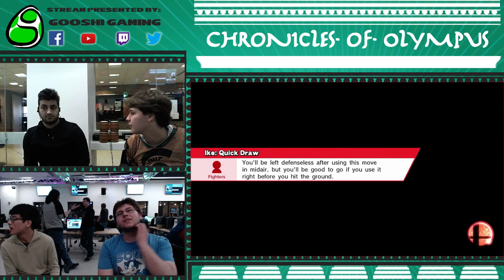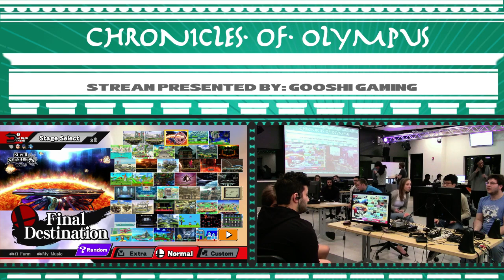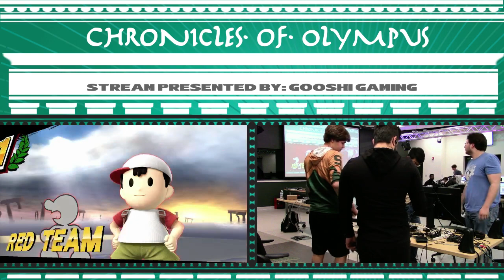CoO III: Neech/AG|SlamShady (Mr. G&W/Ness) vs LKT/Infinite (Ike/Sonic)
Chronicles of Olympus III Losers R4 (Top 8)
3/24/18
East Lansing, MI

Support GooshiGaming at:

Twitch.tv/GooshiGaming
Twitter.com/GooshiGaming
Facebook.com/GooshiGaming